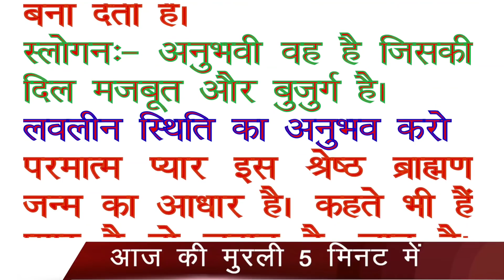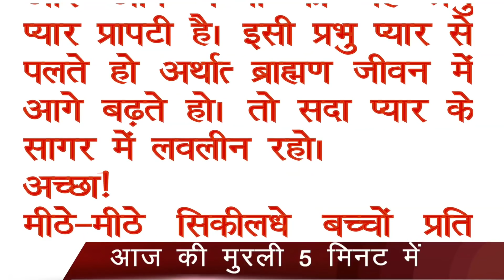आज की मुरली 5 मिनट में (29 January 2022) सुनने के साथ पढ़ें भी | Aaj ki Murli in 5 Minutes